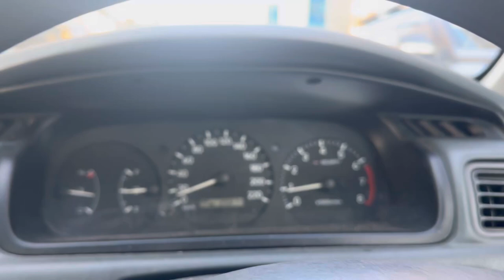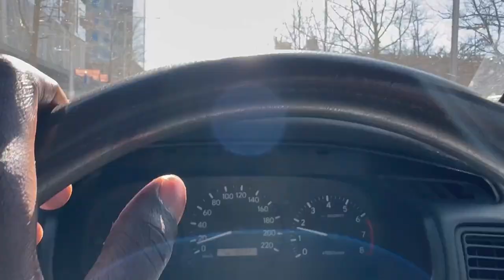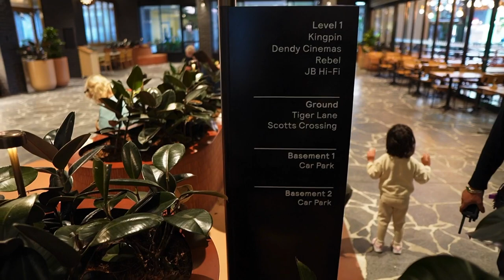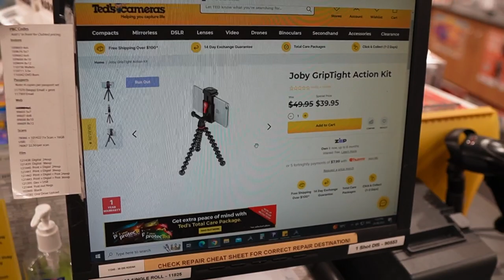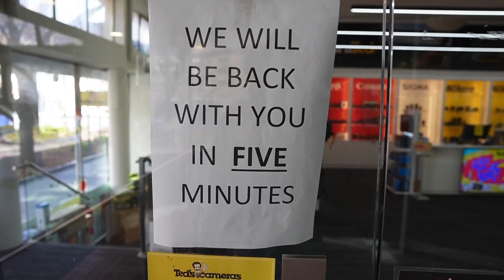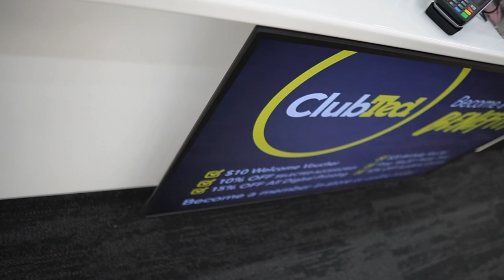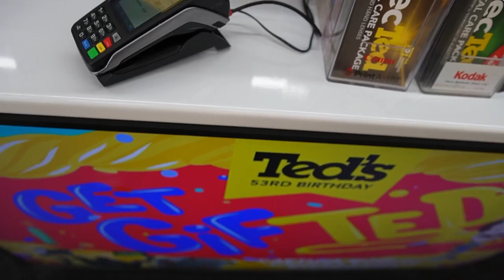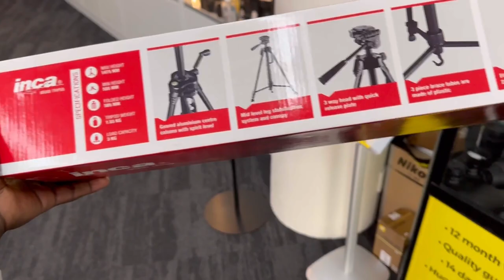Buying POV Bite Mount and Tripod While Getting Pressed By 2 Security Guards In Canberra